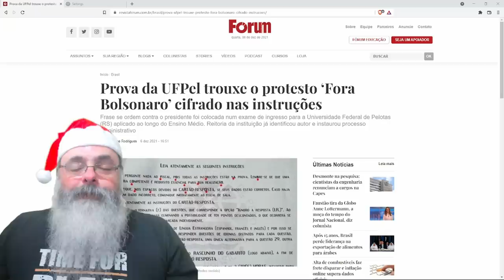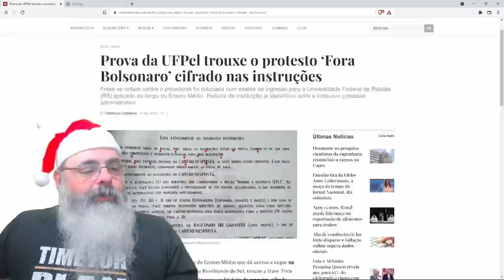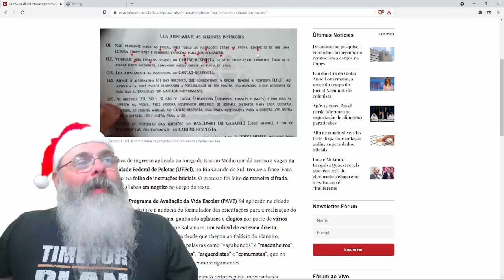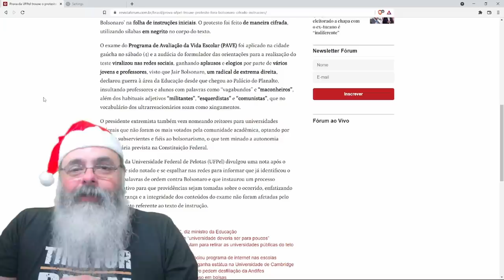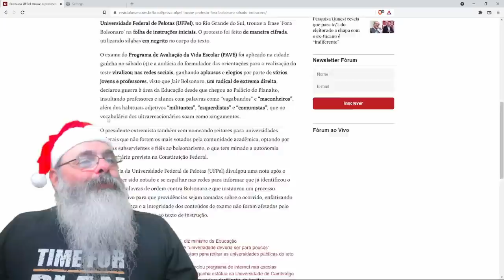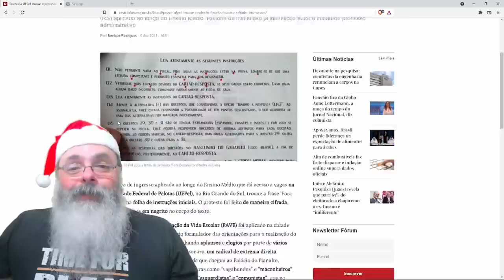Ninguém esperava: Professor de federal anti-bolsonarista escreve recado cifrado na prova